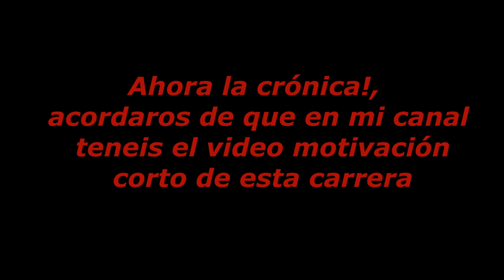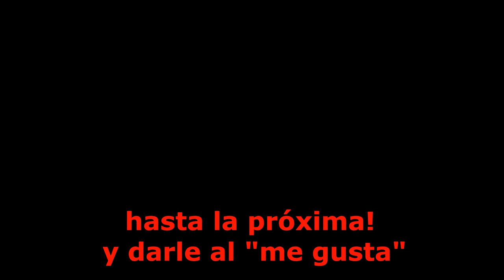Terra Negra 2019, versión original + cronica | RT3 Trail Runner